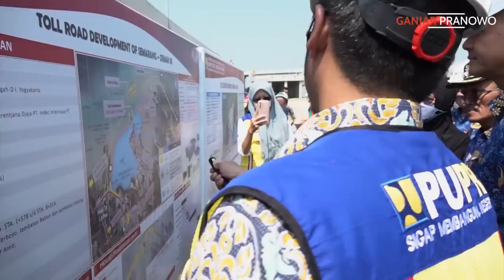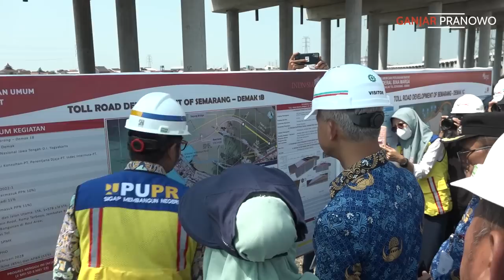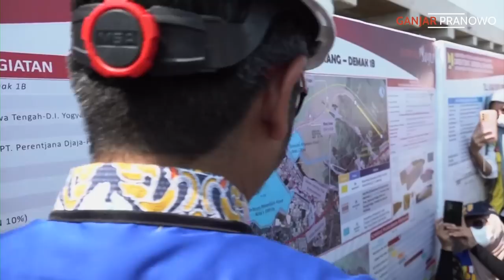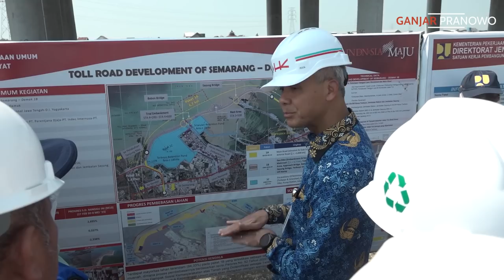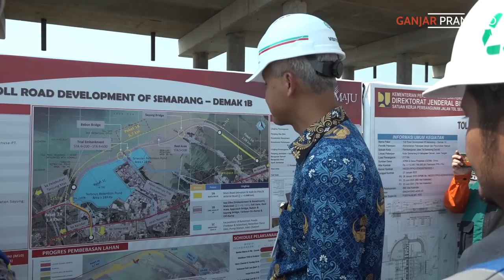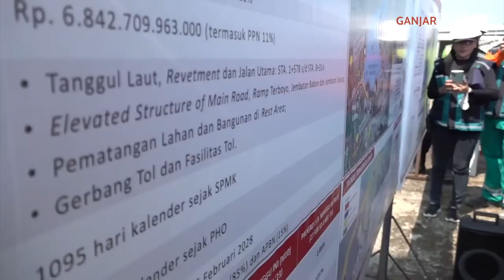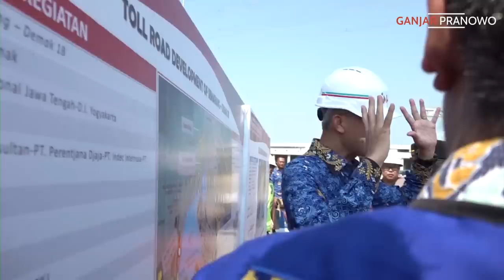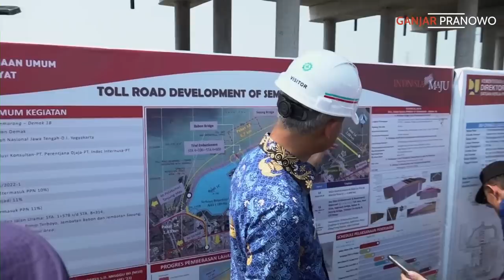IKHTIAR ATASI ROB PANTURA YANG TERUS MENINGGI